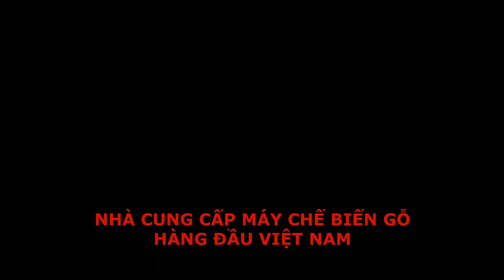Ứng dụng cánh tay Robot hiện đại hoá sản xuất, dịch vụ cho thuê rotbot tại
➡️Hồ Chí Minh - 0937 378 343 (Zalo) Mr Cường
➡️Bình Dương - 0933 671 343 (Zalo) Mr Hải
➡️Đồng Nai - 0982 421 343 (Zalo) Mr Công
➡️Hà Nội - 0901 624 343 (Zalo) Mr Cường
SĐT : 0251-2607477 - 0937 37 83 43